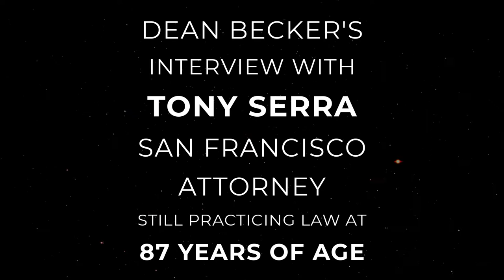Tony Serra destroys drug war logic Ep#1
Infamous San Francisco attorney Tony Serra stands forth on the hypocrisy of the drug war.

Over the last 20 plus years I have invested more than 40,000 hours reporting from scores of conferences and seminars around the US, Canada, Mexico and Bolivia.  I have consulted with more than 3,000 drug policy experts to include NIDA scientists, doctors and researchers as well as consulting with sitting judges, district attorney's, police chiefs and sheriffs, prisoners in the pen and users in alleyways.  I consult with many high echelon officials to include then President of Mexico Vicente Fox, Portugal's Drug Czar and the Founder of the Global Commission on drugs.

It features 19 government officials and high level experts from around the world who describe in great detail the misery, the ineptitude, the corruption and the many other horrors we inflict on ourselves and the whole world via an eternal belief in the policy of drug prohibition.

Our programs include Cultural Baggage and Century of Lies both half hour programs. We also produce 365 daily 3 minute news blasts The 4:20 Drug War NEWS that many stations air at the top of the hour or within other news programs.

As of this date we are approaching our 9,000th radio broadcast. Our number of broadcast afiliates is 60.

LINK to my Book:  To End The War On Drugs - features interviews with more than 100 experts